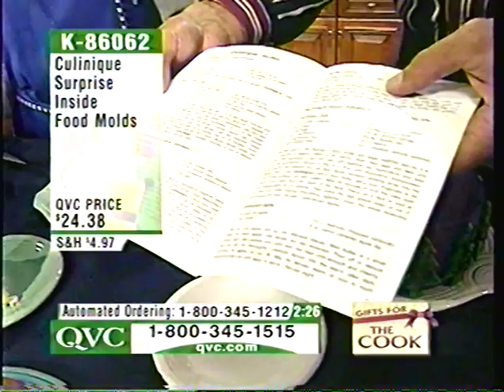A QVC presentation  on surprise cake pans